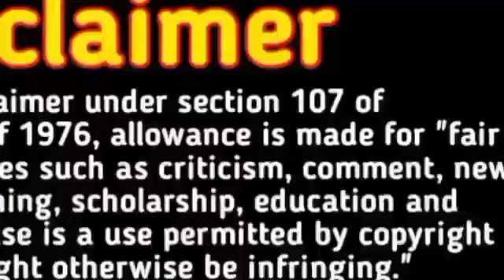लड़का होने के 10 सटीक लक्षण इनमें से 2 लक्षण भी है तो पक्का लड़का ही होगा।